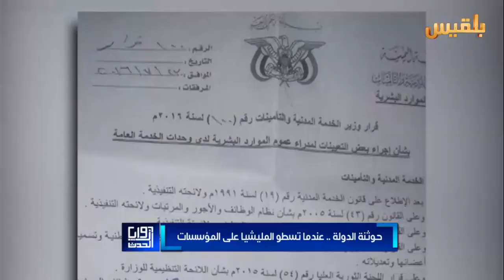حوثنة الدولة.. عندما تسطو المليشيا على المؤسسات | تقرير: محمد عبد المغني